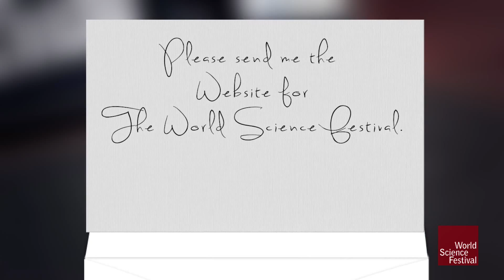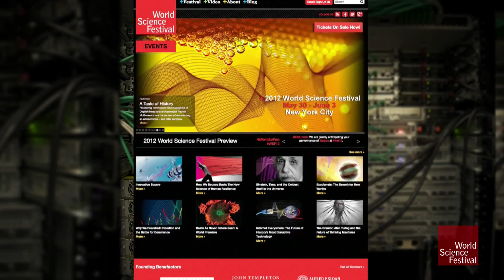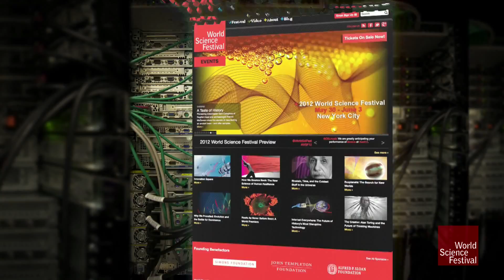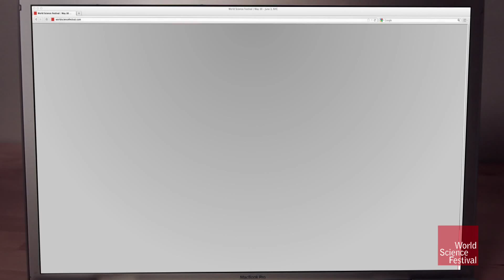What Happens When You Load a Web Page?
after typing the website in address bar of browser till it loads soo much story will happen soo many changes also happened.. really interesting and innovative.